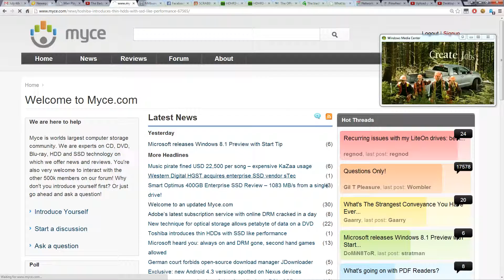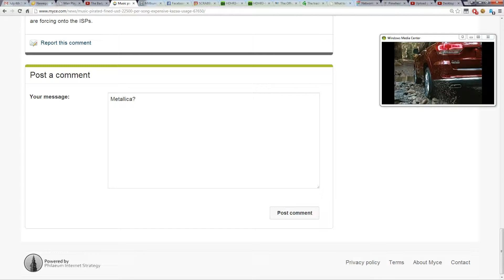Desktop 6 28 2013 7 27 49 AM